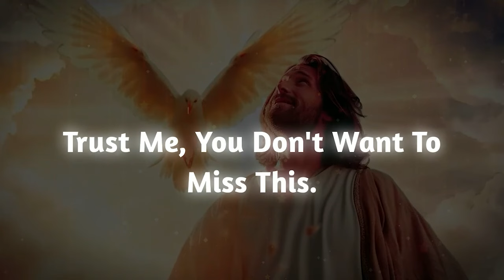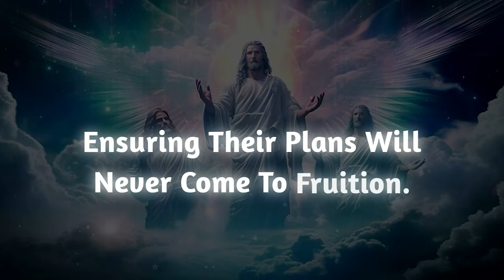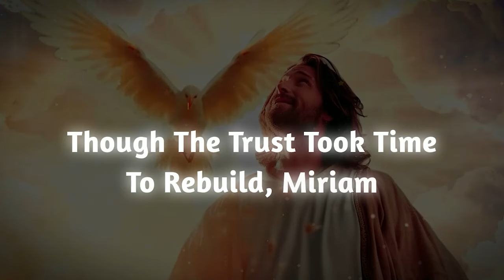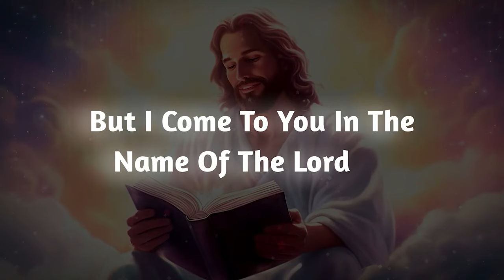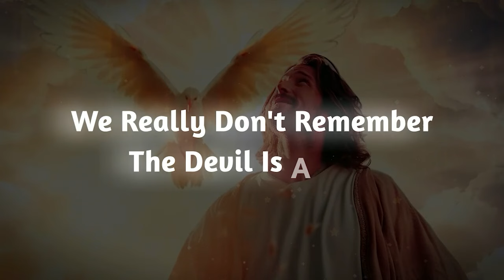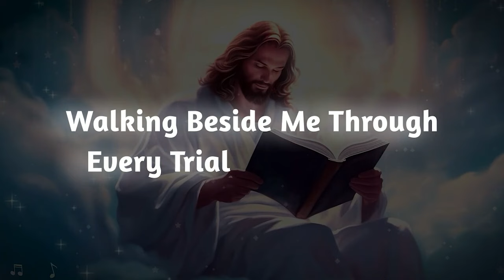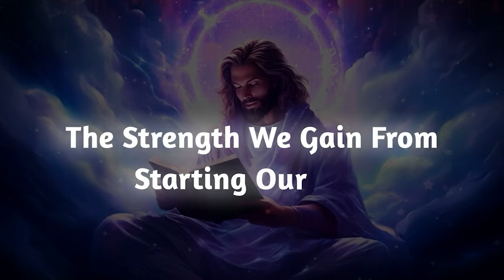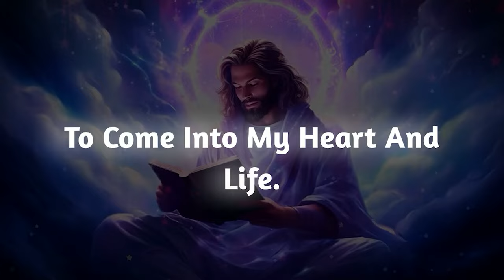A woman is paying huge price for what she did to you and...